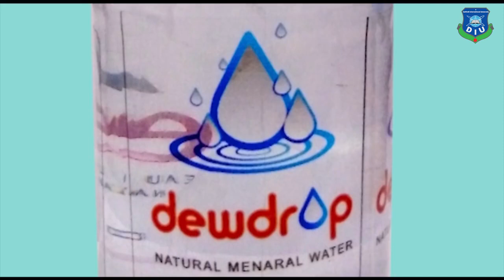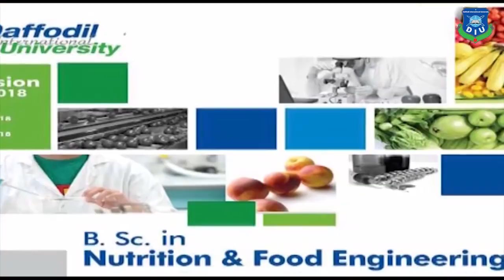B.Sc. in Nutrition & Food Engineering @ DIU both day & evening program.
🌀Nutrition & Food Engineering (NFE) is now Gazette by the Government of the People's Republic of Bangladesh, Ministry of Food and Bangladesh Food Safety Authority.
👉Get up to 90% tuition fees waiver based on SSC,HSC,A-Level result.
👉Get minimum 20% special tuition fees waiver.*
👉Get 10% to 15% Corona pandemic special waiver.
👉Get maximum 50% tuition fees waiver based on each semester final result.
🌀Choose this program to build up your career as professionals in government and industry as engineer and also you will be eligible to study at the doctoral level or you can start your own venture.
*Condition Apply.